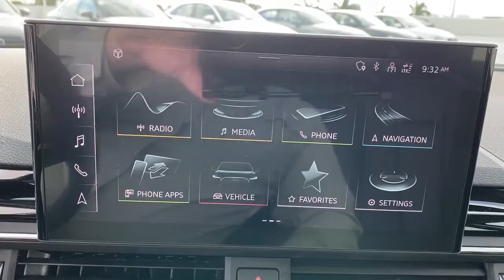2022 Audi A4 West Palm Beach, Jupiter, Palm Beach Gardens, Wellington, Boyton Beach NA004560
Glacier White Metallic New 2022 Audi A4 available in West Palm Beach, California at Audi of West Palm Beach. Servicing the West Palm Beach, Jupiter, Palm Beach, Gardens, Wellington & Boyton Beach, FL area.

Wheels: 17 10-Spoke Design Forged,Heated Front Sport Bucket Seats,Leather Seating Surfaces,Radio: Audi Sound System,Convenience Package,Audi Guard Protection Kit,Audi Beam-Rings,Turn signal indicator mirrors,Variably intermittent wipers,Auto-dimming Rear-View mirror,10 Speakers,Speed-Sensitive Wipers,Compass,Exterior Parking Camera Rear,Auto High-beam Headlights,Emergency communication system: Audi connect CARE,Proximity key: push button start only,Audi smartphone interface (Apple CarPlay/Android Auto),4-Wheel Disc Brakes,Air Conditioning,Electronic Stability Control,Front Bucket Seats,Front Center Armrest,Leather Shift Knob,Tachometer,ABS brakes,AM/FM radio,Alloy wheels,Anti-whiplash front head restraints,Automatic temperature control,Brake assist,Bumpers: body-color,Delay-off headlights,Driver door bin,Driver vanity mirror,Dual front impact airbags,Dual front side impact airbags,Four wheel independent suspension,Front anti-roll bar,Front dual zone A/C,Front fog lights,Front reading lights,Garage door transmitter: HomeLink,Genuine wood dashboard insert,Genuine wood door panel insert,Heated door mirrors,Heated front seats,Illuminated entry,Knee airbag,Leather steering wheel,Low tire pressure warning,Occupant sensing airbag,Outside temperature display,Overhead airbag,Overhead console,Panic alarm,Passenger door bin,Passenger vanity mirror,Power door mirrors,Power driver seat,Power moonroof,Power passenger seat,Power steering,Power windows,Radio data system,Rain sensing wipers,Rear air conditioning,Rear anti-roll bar,Rear fog lights,Rear reading lights,Rear seat center armrest,Rear window defroster,Remote keyless entry,Speed control,Speed-sensing steering,Split folding rear seat,Steering wheel mounted audio controls,Telescoping steering wheel,Tilt steering wheel,Traction control,Trip computer